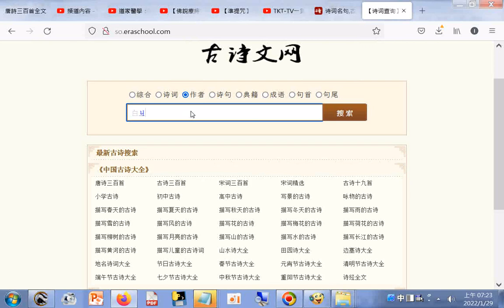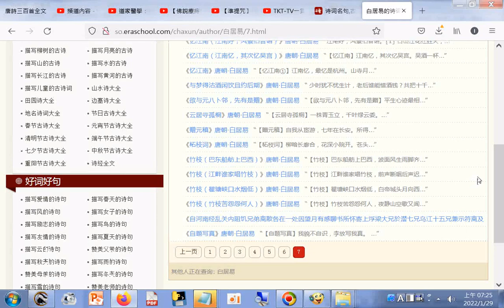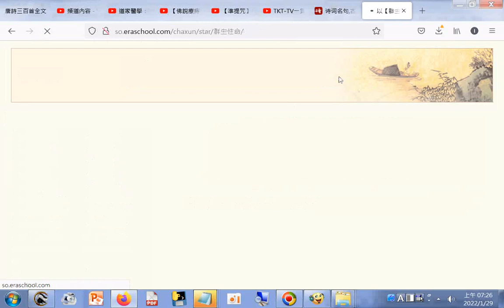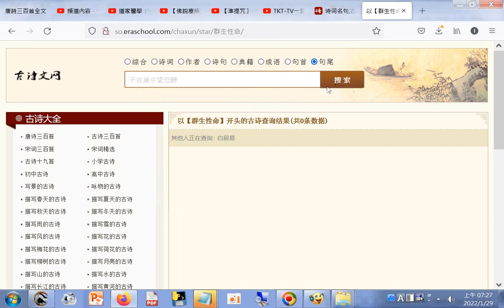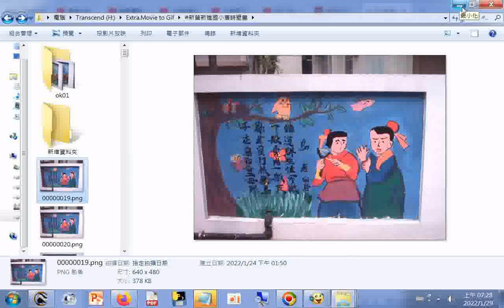誰道群生性命微，一般骨肉一般皮，勸君莫打枝頭鳥，子在巢中望母歸(唐詩 白居易 鳥)(古詩文網)(附錄#蘇軾、陸游、白居易 戒殺詩、黃庭堅、願雲禪師 戒殺詩)(每日頭條) 202201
诗词名句,古诗词大全,古诗词鉴赏,唐诗宋词 赏析 精选_译华古诗文网.htm20220129